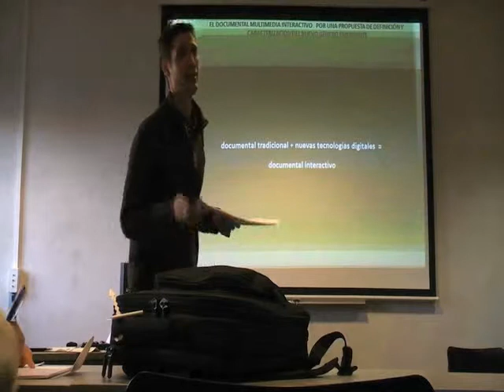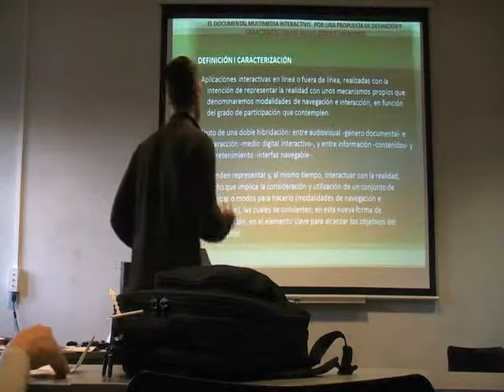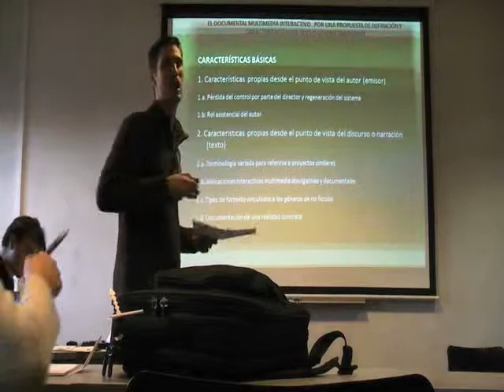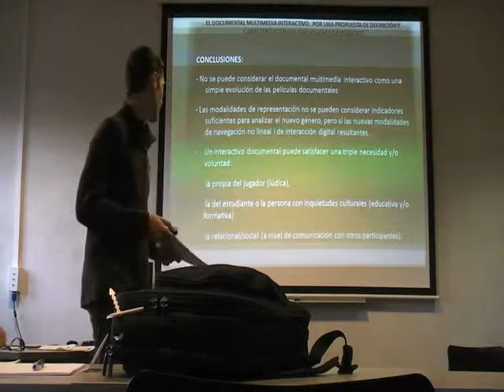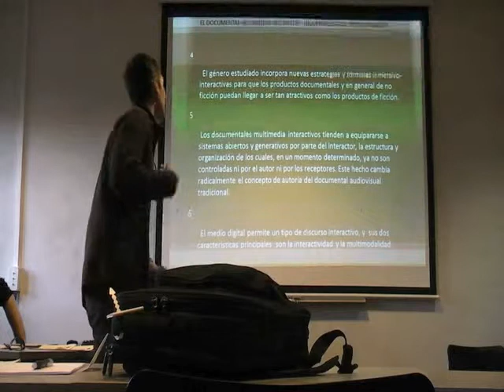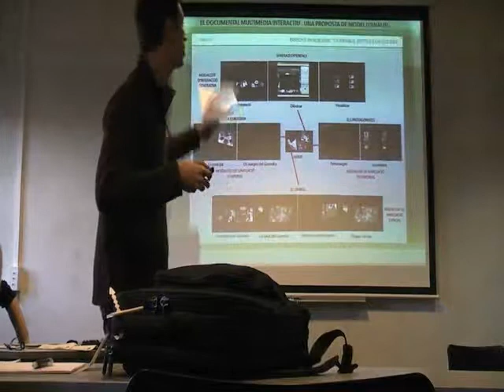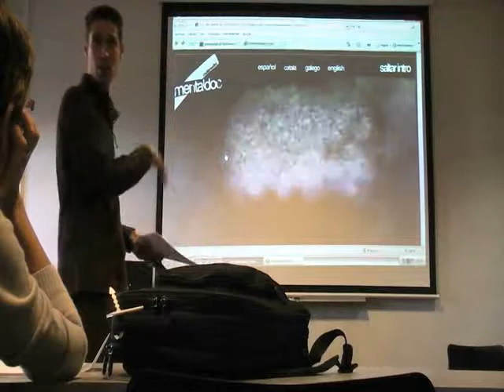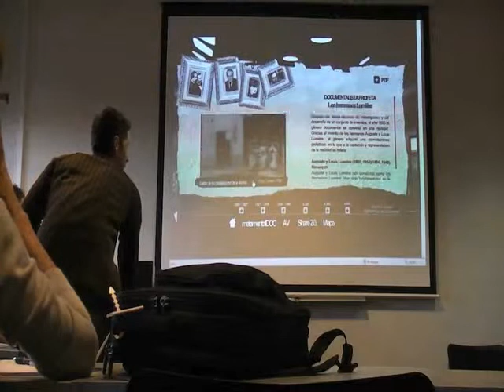Comunicación Congreso Comunicación 3.0 / Salamanca / 2010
Ponencia sobre los resultados del trabajo de investigación en el marco del  3r Congreso Internacional Comunicación 3.0, realizado en Salamanca en octubre de 2010.

Nombre de la comunicación presentada: El documental multimedia interactivo. Por una propuesta de definición y caracterización del nuevo género emergente.

Para descargarse la comunicación entera entrar en el apartado I-DOC de